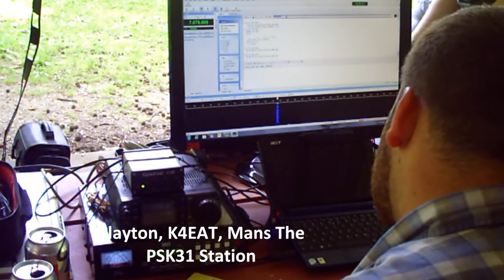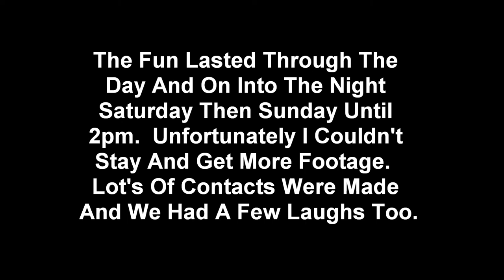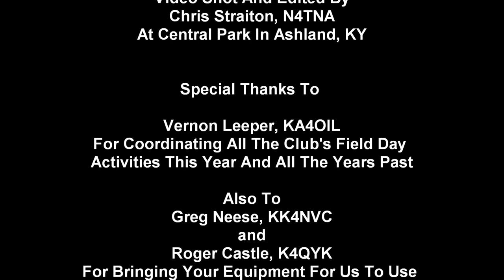Field Day 2013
River Cities Amateur Radio Association's Field Day 2013 at Central Park in Ashland, KY.